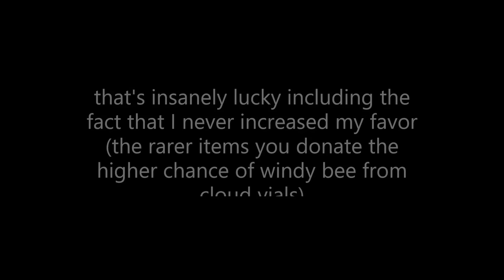I TAMED A WINDY BEE FIRST TRY! (Bee Swarm Simulator)